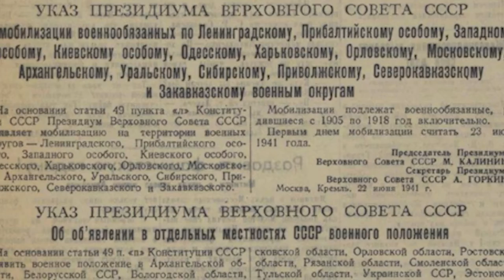Лидия Свиденко - Моя история во время ВОВ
видеосъмка адлер
видеосъемка сочи
видеосъемка дагомыс
love story сочи